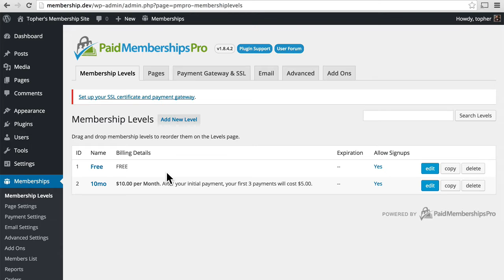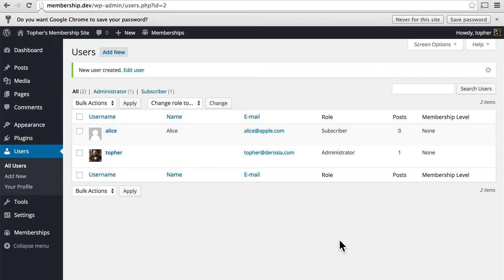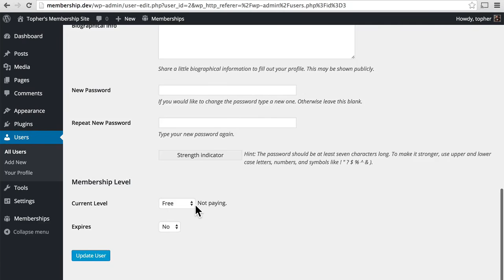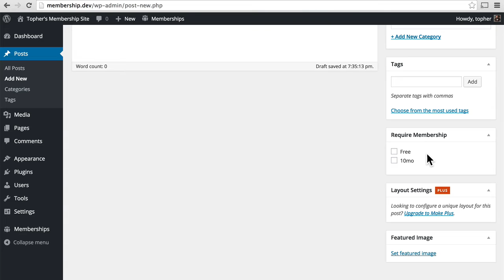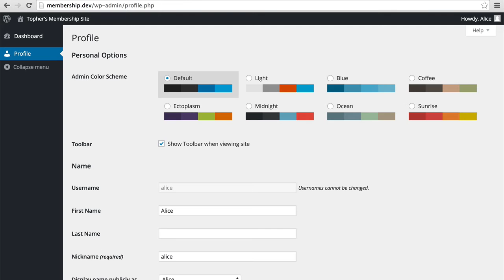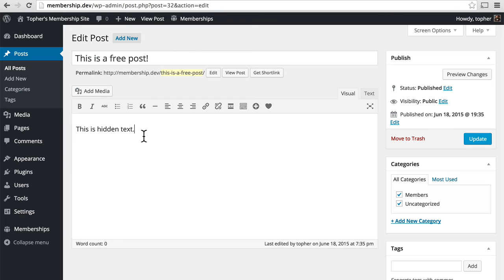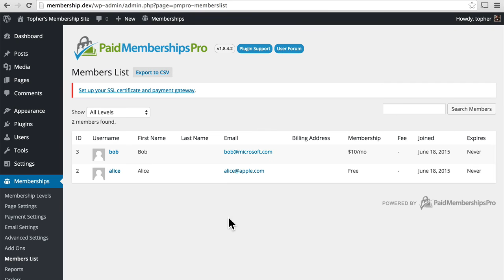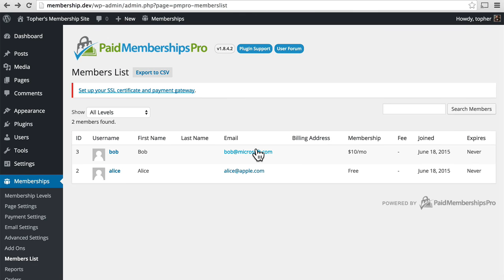Paid Memberships Pro Tutorial #5: Integrating Users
In this video on building a WordPress membership site with the Paid Memberships Pro plugin, we look at how to link your users with your membership levels.